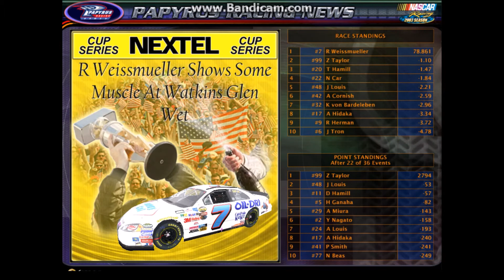2017 NTMMCS Race 22: I Love Crashing in New York on a Wet Track 355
Also, this is the second race in a row that von Bardeleben's car is in the thumbnail! Woot!